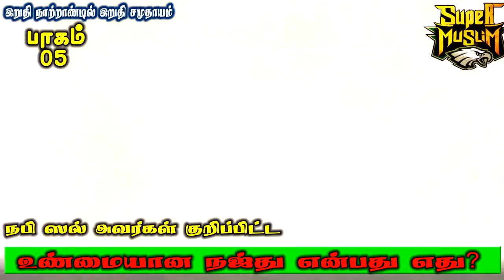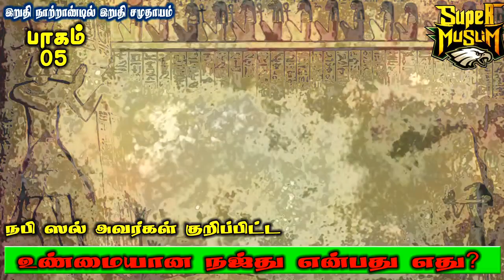SM65 | உண்மையான நஜ்து எது?| இறுதி நூற்றாண்டு - 05 | M.K.Musthafa